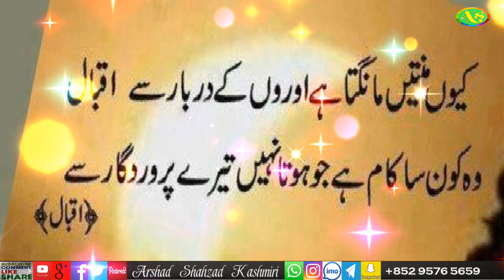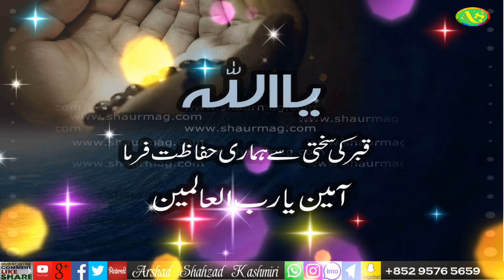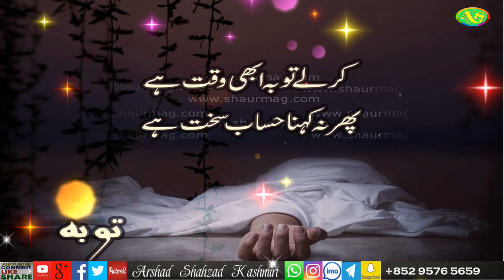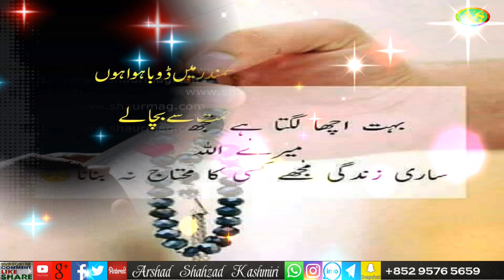Hamd : Anbia Auliya Da Hai Jo Mushkal Kusha (Beutifull Punjabi Hamd)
السلام عليكم ورحمة الله وبركا ته
Welcome to the 'Arshad Shahzad Kashmiri' YouTube Channel.
The largest music free Hamd O Naat ' Nasheed ' Quran recitations And short Clips Of Leture's channel in the world.

My Target is Uploading All Hamd O Naat on my Channel and Complete Naat Sharif with Urdu, Punjabi, Arabic, English and Different Languages Translation.
If any reciter Of Hamd O Naat who want to upload his video or audio on YouTube Channel.They can send me Hamd O Naat on WhatsApp+ I will try to upload on my channel.

PLEASE NOTE:
Any of the views expressed by the speakers do not necessarily represent the views of The Arshad Shahzad Kashmiri or any other projects it may have or intend to do. The Arshad Shahzad Kashmiri not advocate nor condone any unlawful activity towards any individual or community.

Hamd Mean  : Praise Of ALLAH SWT (God) .
Naat Mean : Praise Of Prophet Muhammad SAW.
Nasheed Mean : Chants Or Islamic Song.